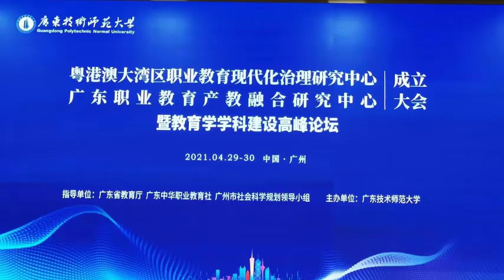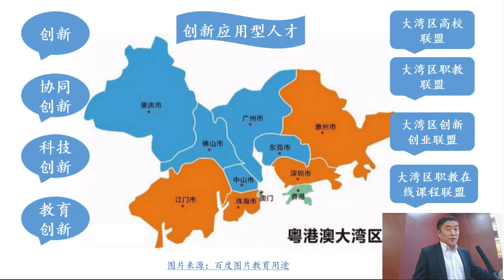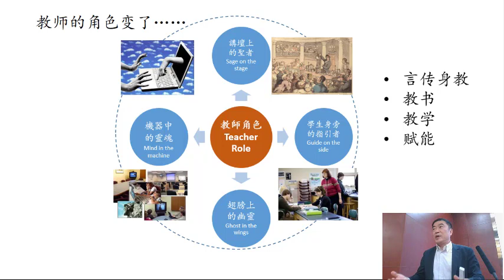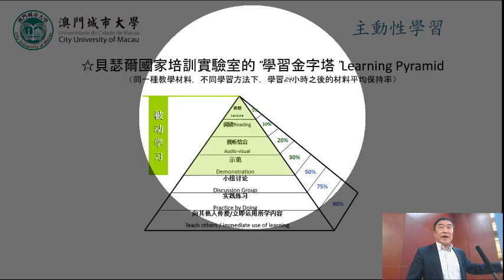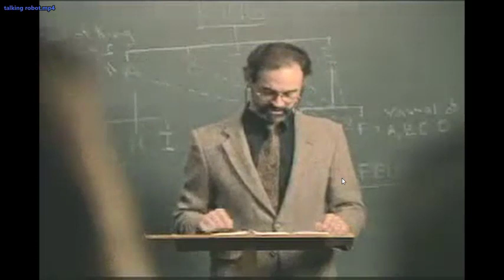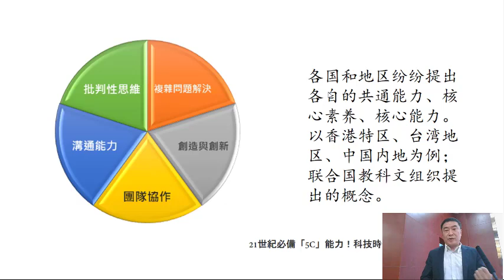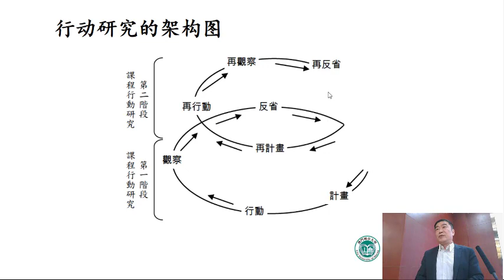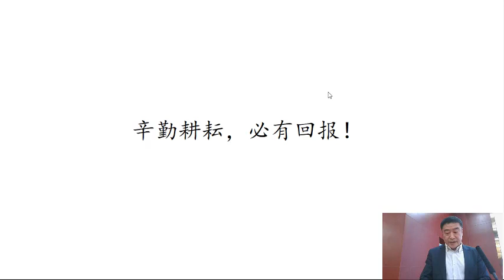李树英2021广东职业教育高峰论坛分享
职业院校如何适应职业教育的大格局？职业教育的学科建设有何经验可以借鉴？现代高等教育体系中职业教育的定位如何？职业型和应用型高等院校如何将应用型落到最底层的课题层面，进行课堂教学改进与创新的行动研究？这些问题从宏观、中观和微观在本次高峰论坛上都得到了生动的回应和给人以深刻启思。